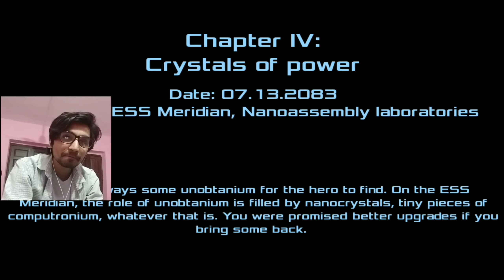Dead Effect 2 Part - 3 | Face Reveal | Ritsar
Tho Yaar Kese Ho Tum Sab